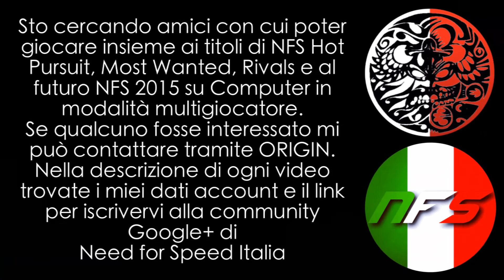NFS Hot Pursuit - Battaglia al faro - Multiplayer ITA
Un Hot Pursuit combattuto al faro di Grand Ocean Road. Ogni manovra dovrà essere perfetta e dovremo anticipare le loro mosse se vogliamo catturarli tutti!! Buona visione.